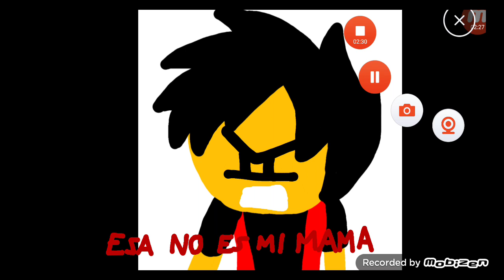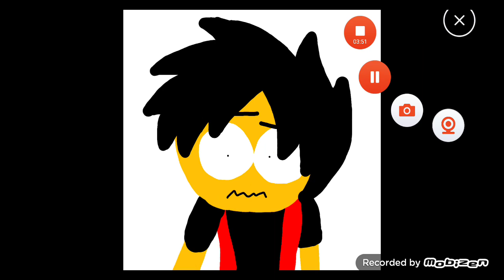si yo estuviera en el mundo de hiro me cambiaron parte 1